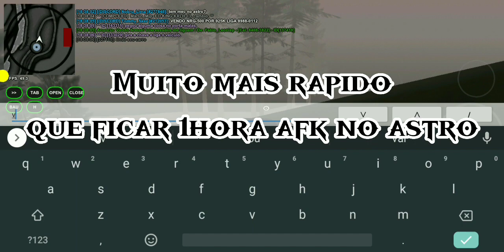O MELHOR EMPREGO DO BRASIL ROLEPLAY *melhor que astronauta* [20K EM 1 HORA] 💰- GTA SAMP ANDROID/PC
META DE 10 INSCRITOS FAMÍLIA🐊

CANAL PESSOAL: QUINN.🐊

servidor:BRP (extreme gang wars)🐊

LINK DO MOD :

SAMP LAUNCHER,HIGHLIGHTS SAMP LAUNCHER ??| ? LP
TDL ?? #1,HIGHLIGHTS SAMP LAUNCHER ??| ? LP TDL ??